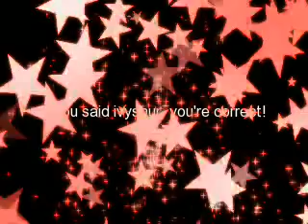Pokemon in art form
features a bunch of pokemon that i drew, for those pokemon fans.